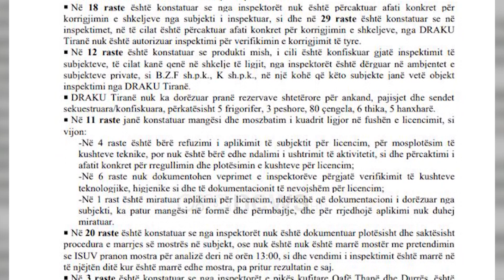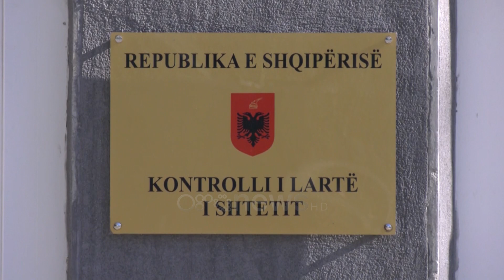Mijëra kg ushqime të skaduara/ KLSH zbulon skandalin: AKU ishte në dijeni, nuk i largoi nga tregu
Në tregjet shqiptare janë shitur ushqime jashtë standardit, për të cilat dhe Autoriteti Kombëtar i Ushqimit ka pasur dijeni por nuk ka vepruar.

Skandali është zbuluar nga Kontrolli i Lartë i Shtetit, i cili  në raportin e fundit shprehet se inspektorët e AKU kanë zbuluar problemin,  ky institucion nuk ka vepruar dhe  mallrat ose nuk janë tërhequr fare nga tregu, ose nuk dihet se çfarë është bërë me to.

Janë 27 mijë e 890 kilogram mish, i ndryshëm, 20,000 kg djath të denoncuar për praninë e vajit të palmës, për të cilin ka patur ankesë nga konsumatorë, por që pas konstatimit rezulton se nuk ka asnjë të dhënë se si është vepruar me to. Po ashtu në dokument thuhet se 20,525 kg yndyrë vegjetale është shitur në treg si gjalp por që ishte lënë detyrë e tërheqjes nga tregu, por KLSH konstaton se nuk administrohet informacion se çfarë është bërë me këtë sasi.